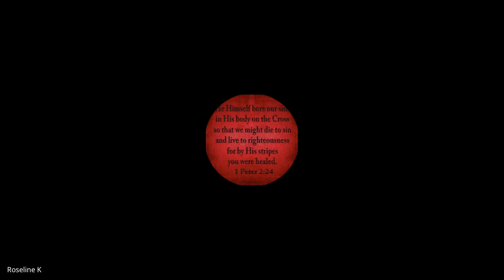Galatians, Ephesians, Philippians, Colossians,1&2 Thessalonians | Lecture 32: BC305-GEPCT-20240422